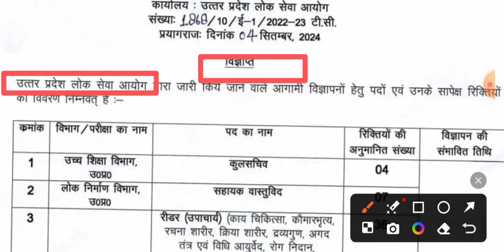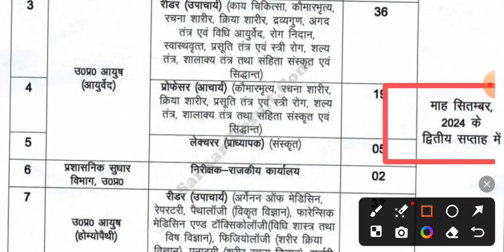UPPSC BHARTI 2024 | UPPSC Notification 2024